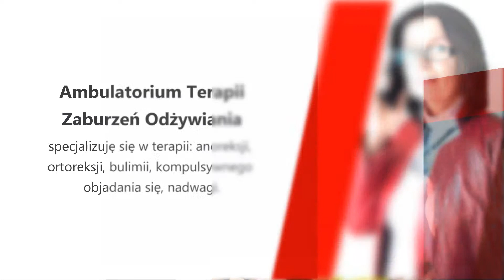Psychoterapia Poznań Ambulatorium terapii zaburzeń odżywiania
Nazywam się Małgorzata Talarczyk i w Poznaniu prowadzę specjalistyczny gabinet psychologiczny. Ambulatorium terapii zaburzeń odżywiania. Moje doświadczenie w psychologii i psychoterapii to ponad 25 lat działalności.

Posiadam liczne certyfikaty, jednak przede wszystkim wiedzę i wieloletnie doświadczenie kliniczne w zakresie diagnozy psychologicznej oraz psychoterapii zarówno indywidualnej, jak i grupowej oraz rodzinnej - dla dzieci, młodzieży oraz dorosłych.

Moja specjalność to terapia zaburzeń odżywania, w tym anoreksja, bulimia, kompulsywne objadanie się, nadwaga i otyłość. Współpracuję z renomowanymi uczelniami i placówkami medycznymi oraz ośrodkami szkoleniowymi.

Proponuję psychoterapię w konwencji systemowej.

Zachęcam do kontaktu i zajrzenia na moją stronę po więcej informacji